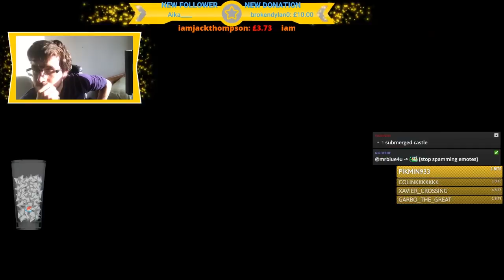Dazz Plays 🅱ikmin - Episode 55 - ABOMINATION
OH MY GOD MARIE FROM SPLATOON HAS NEVER LOOKED MORE HIDEOUS!!

TheShepard246
Dylan Brill
Red5Rainbow
DazzleKitty
Melchor Velasco